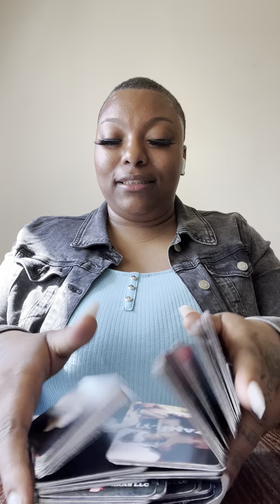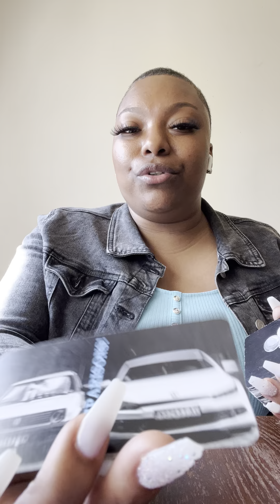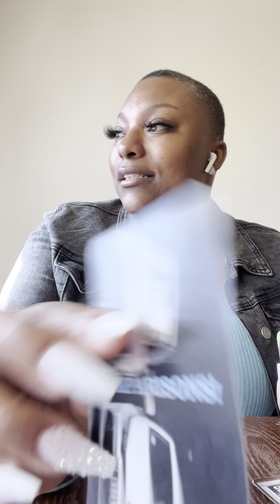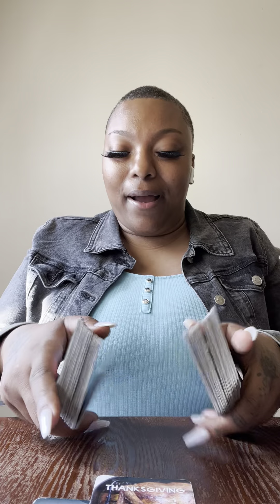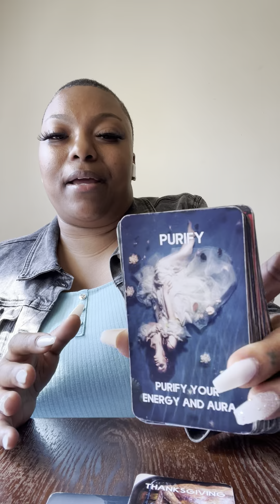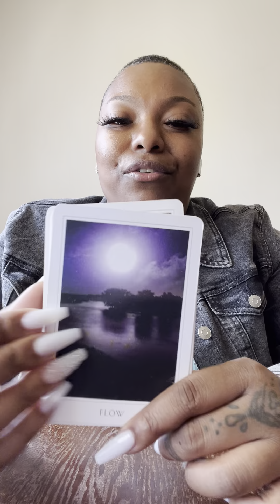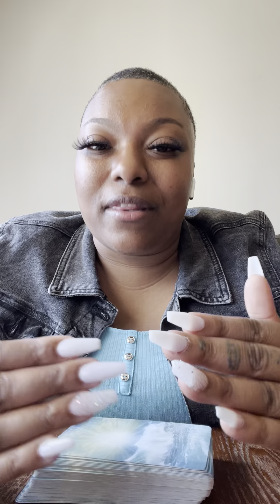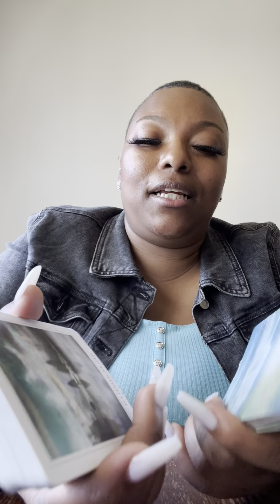The War Is In Your Mental The Enemy Wants To Attack Or Reattach Itself To